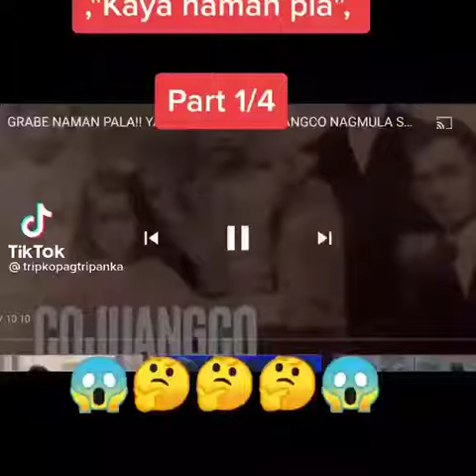22 August 2021